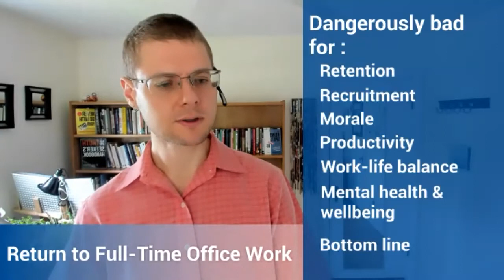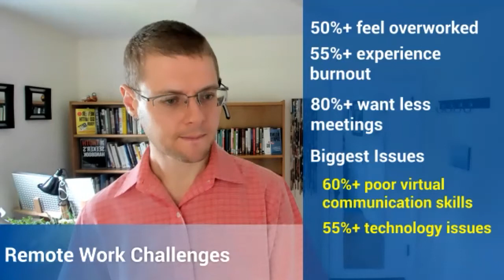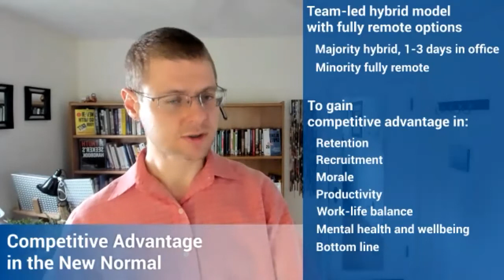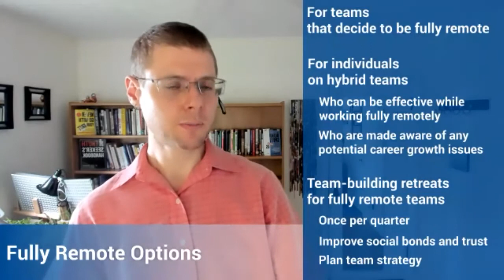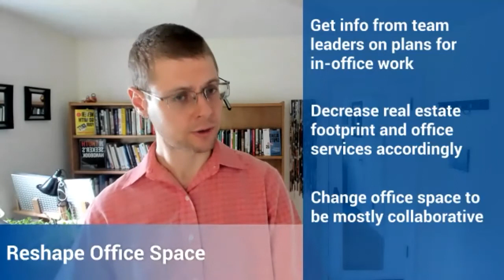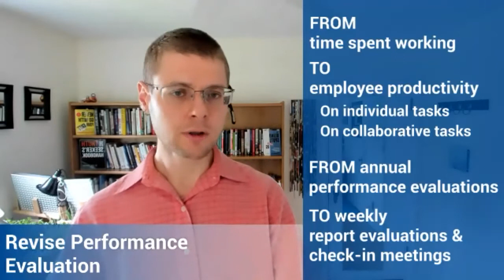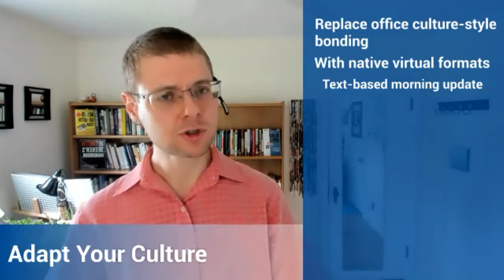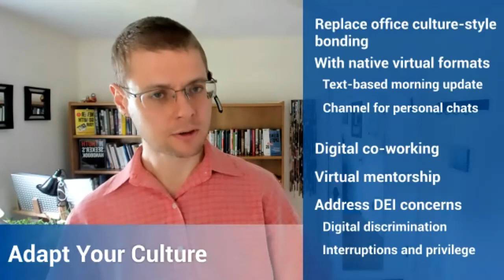ACP Webinar - ''Returning to the Office and Managing Hybrid and Remote Teams''